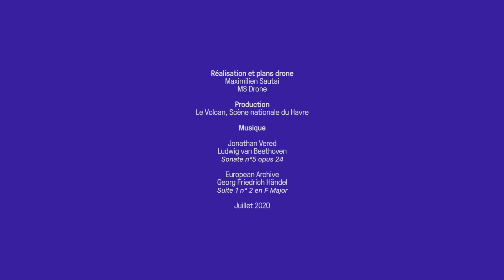Visite du Volcan, Scène nationale du Havre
Focus sur quelques manœuvres et espaces : ouverture de la porte Boeing rue de Paris, ballet de cintres, mouvement de la conque acoustique, survol en drone de la salle et de la cage de scène…

- Réalisation et plans drone : Maximilien Sautai - MS Drone
- Production : Le Volcan, Scène nationale du Havre